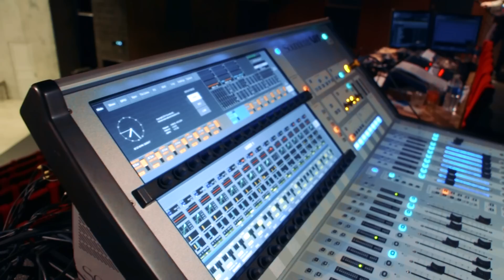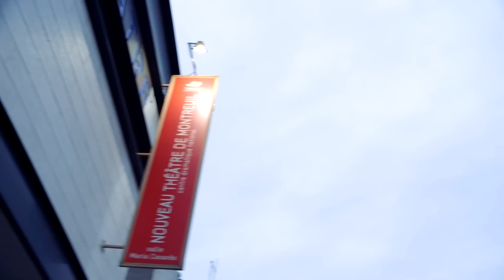Métier : Comédien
La Fondation Culture & Diversité vous fait découvrir les métiers du Théâtre et du Spectacle Vivant

Réalisation : Blandine Maire